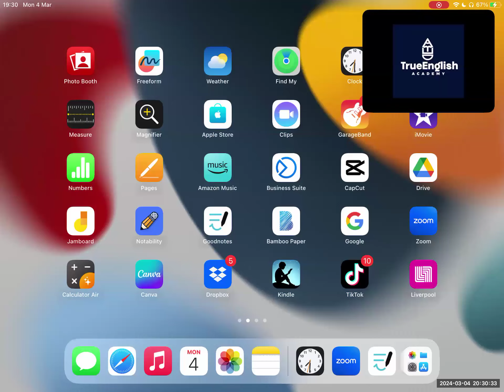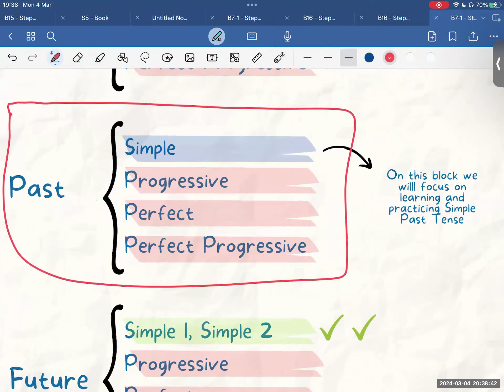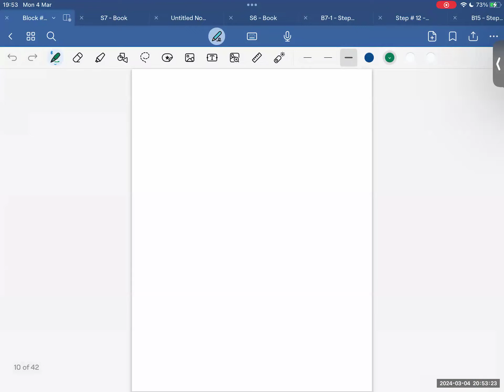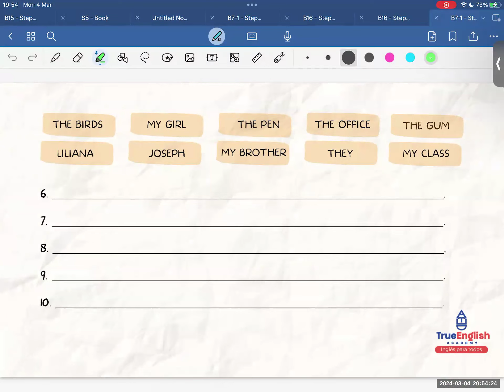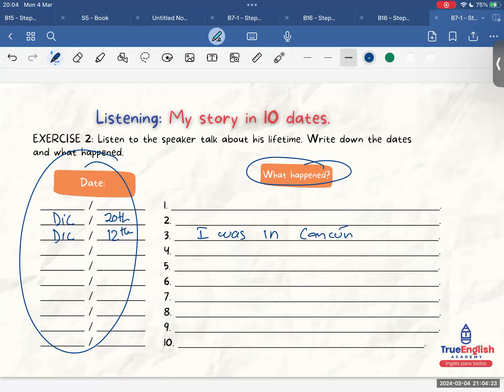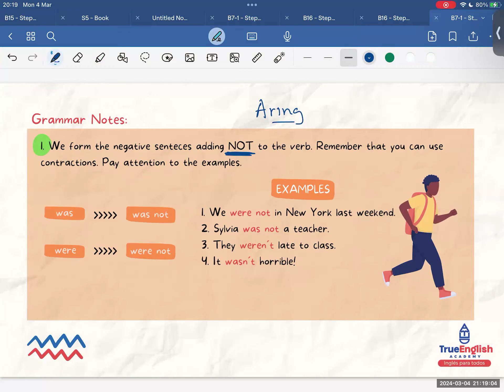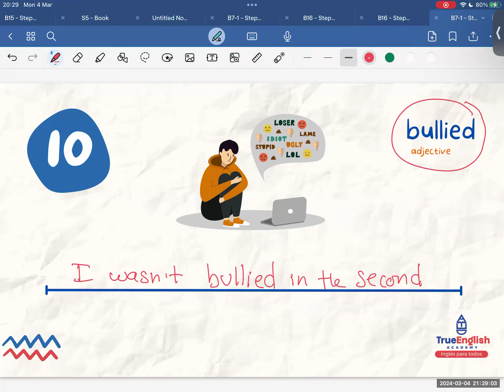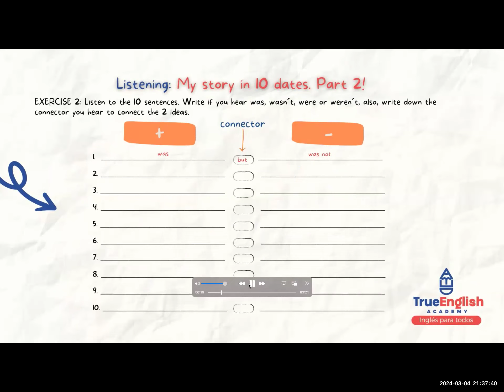Diplomado de Inglés 2024 – Class # 51 – Simple Past of The Verb To Be (+)